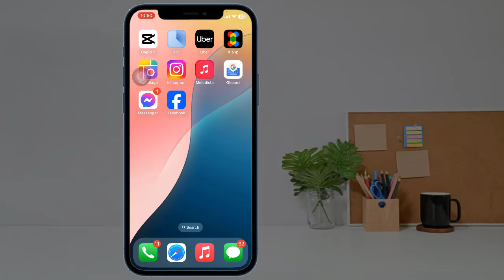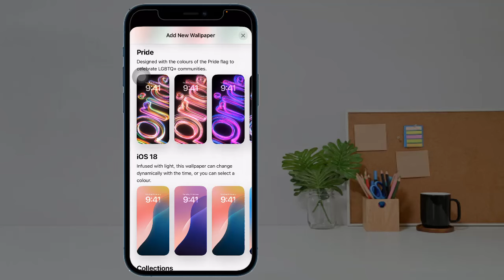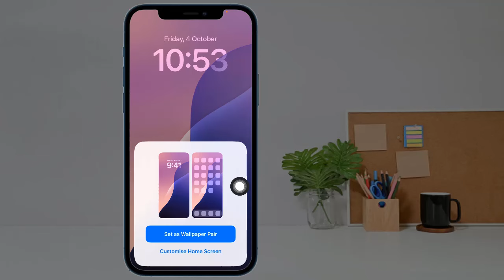আইফোনের জন্য নতুন ওয়ালপেপার | How to Use DYNAMIC WALLPAPER in Bangla